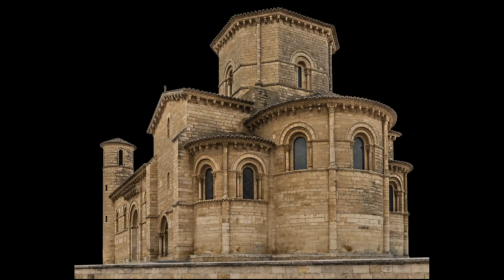San Martín de Frómista. Vista desde el SurEste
Más información

Gracias, Zoilo !!

La música es el Preludio en Mi menor BWV 855, del Clave Bien Templado de Bach, interpretado por Kimiko Ishizaka, que lo cede al dominio público. Gracias Kimiko!!